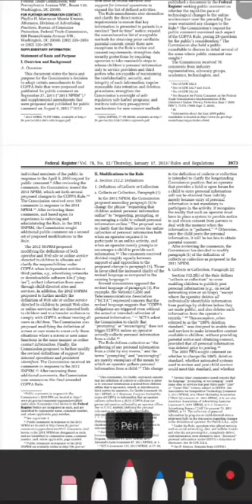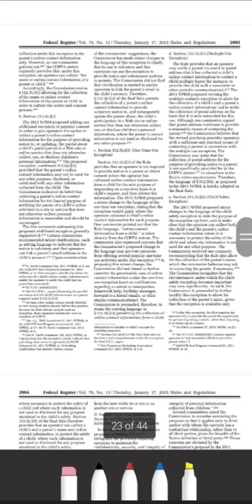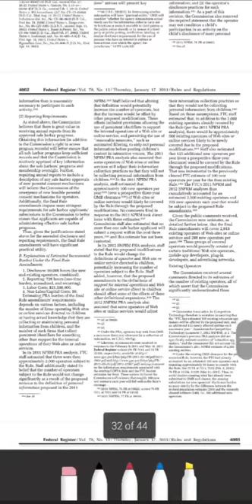trolling COPPA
youtube kids is trash

for trolling (moosh pls pay me 4½ robux for this)